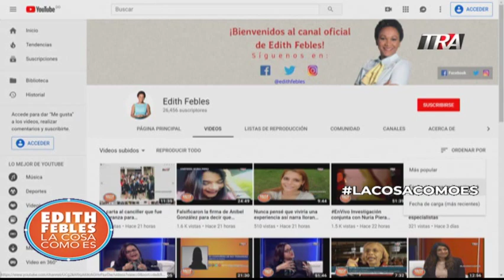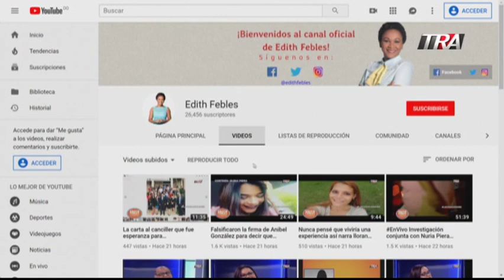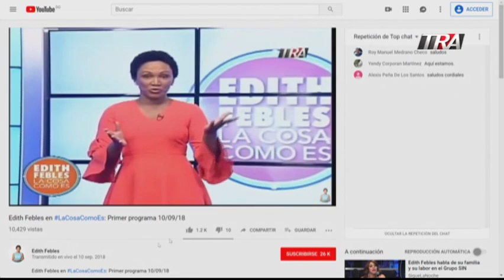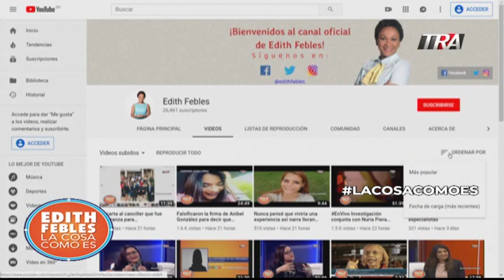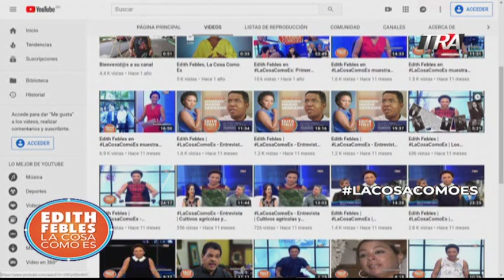Primer aniversario de La Cosa Como Es | Bloque 1 10/09/19